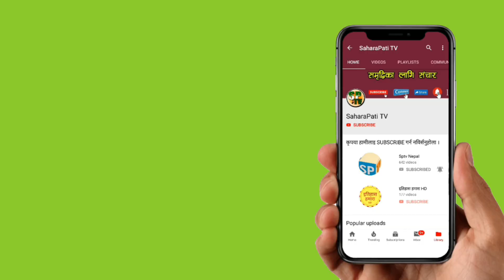प्रधानमन्त्री KP sharma Oli र संचारमन्त्री Gokul Baskota विरुद्ध अख्तियारमा उजुरी, BBCNEws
पर्वतका उच्च पहाडीमा भारी हिमपात, हिउँमा भेटियो हिउँ मान्छे ? || Snow Fall In Parbat | Snowfall